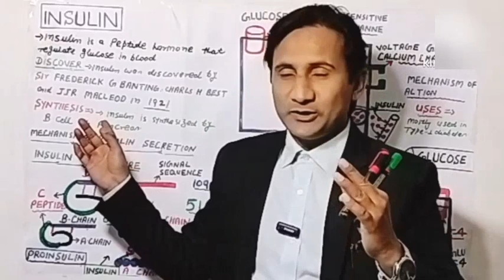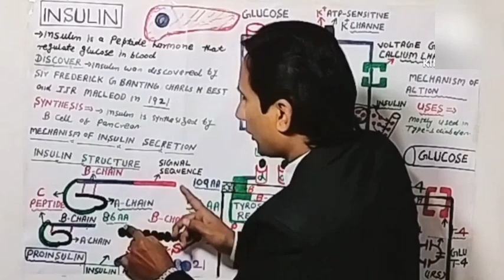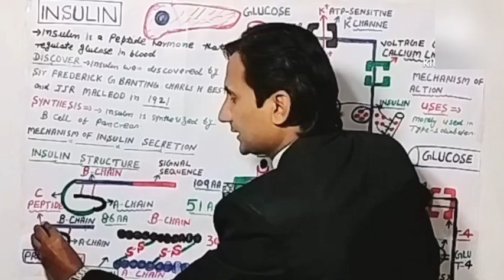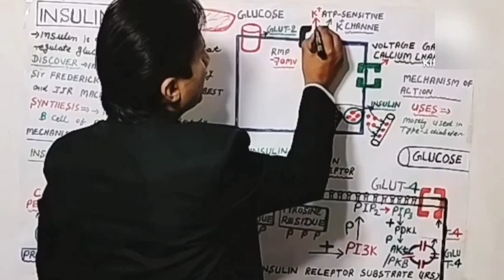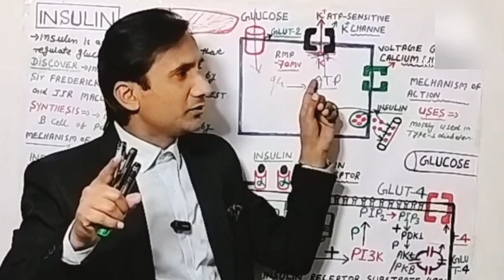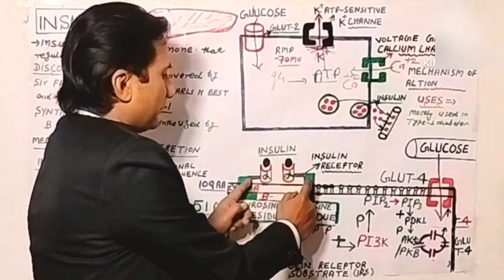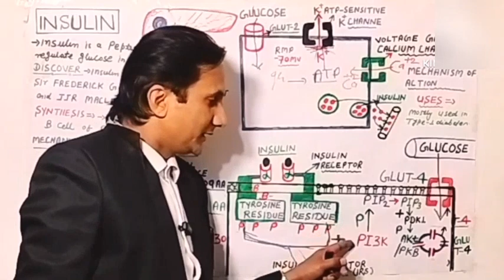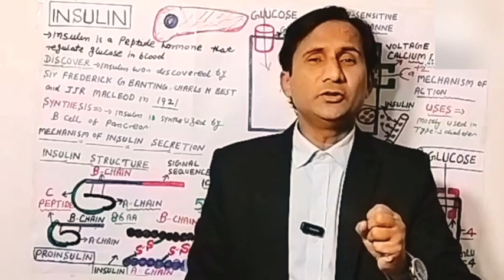Insulin In Hindi | Biosynthesis | Secretion | Mechanism of Action | Uses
Welcome to TbMedical Academy.
human insulin
If you have any queries about video,
Please drop comment in comment box.
I would like to answer.
If you like this video,

INSULIN :

Insulin decrease blood glucose level.

Structure : Insulin is composed of two petide chain namely A chain and B chain that is linked together by disulfide bond .
A chain have 21 amino acid.
B chain have 30 amino acid.
Human insulin have 51 amino acid.

Biosynthesis of Insulin :

Insulin is synthesized by beta cell of pancreas.

Mechanism of secretion of insulin :

Insulin is secreted by in response to elevated glucose in blood.
Glucose from blood enter to the beta cell of pancreas through glucose transporter (Glut 2).
This lead to elevated glucose in the beta cell of pancreas.
Glucose undergoe glycolysis and produce ATP.
ATP close the ATP sensitive potassium channel ,this lead to membrane depolarized that causes opening of voltage sensitive calcium channel.
Now calcium move from outside cell to inside cell through voltage sensitive calcium channel that causes increased level of calcium within the cell.
Increased level of calcium within the cell causes exocytosis of secretary vessicle and release of insulin in the blood.

Mechanism of action of Insulin :

Insulin bind to Alpha subunit of insulin receptor located on the cell membrane , result in activation of cytoplasmic beta subunit of insulin receptor .
The activation of cytoplasmic beta subunit of insulin receptor result in phosphorylation and of tyrosin kinase
The activation of tyrosin kinase phosphorylate the insulin receptor substrate (IRS).
This active insulin receptor substrate (IRS) induce cascade of cellular response.

Side Effects of Insulin:

1. Hypoglycemia.
2. Constipation.
3. Swelling.
4 . Itching at the side of insulin injection.

Uses : Insulin is mostly used in types 1 diabetes but insulin can be also used in people with types 2 diabete if insulin level remain low after use of other medication.